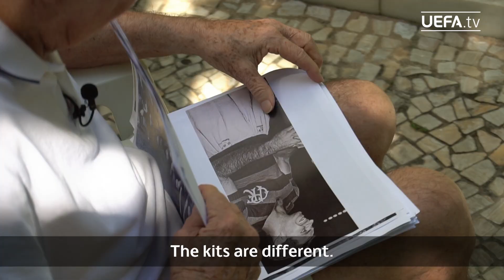THE UNDER-TOLD | Barcelona, 1961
In another ‘under-told’ European Cup story, Evaristo de Macedo recalls Barcelona’s run to the 1961 European Cup final, including a memorable victory over rivals Real Madrid.